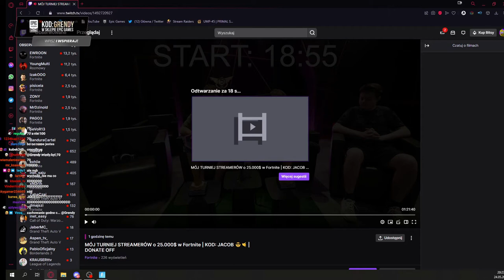KTO TO MAJA 😲 - FORTNITE ITA